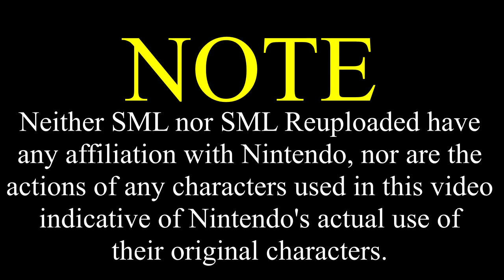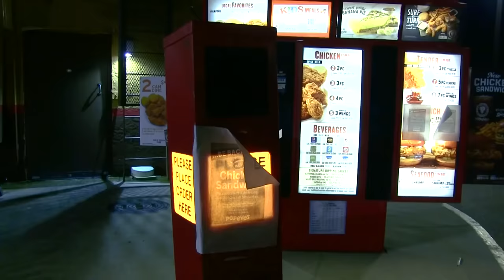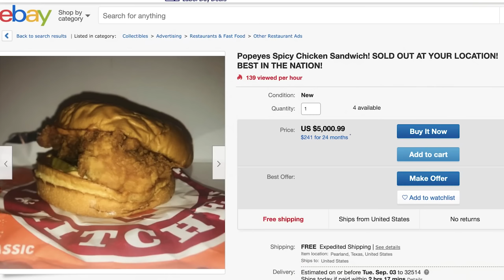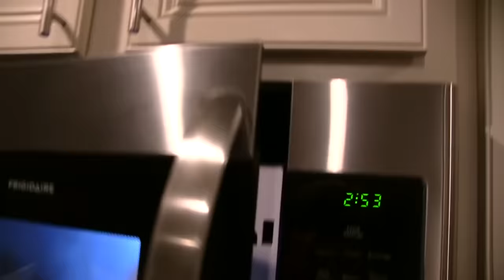SML Movie: Black Yoshi's Chicken Sandwich [REUPLOADED]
Original Description: Black Yoshi wants a chicken sandwich!